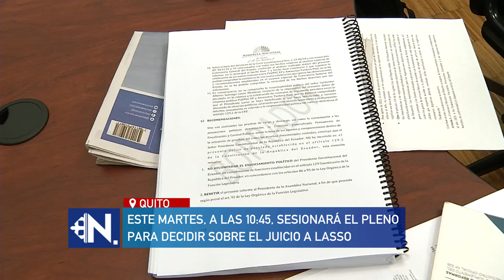Este martes, a las 10h45, sesionará el pleno para decidir sobre el JUICIO al presidente Lasso.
Para las 10h45 de este martes está convocada la sesión del pleno para decidir si continúa o no el juicio político contra el presidente, Guillermo Lasso. La convocatoria se hizo sin tomar en cuenta el informe que no fue aprobado en la Comisión de Fiscalización.